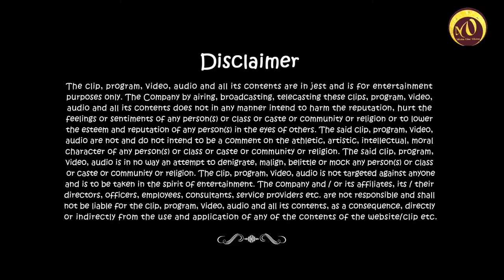Hindi Comedy Play Rehearsal Part - 4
directed by nisha upadhyaya  written by om prakash {aditya}  artist dishank . meena gupta